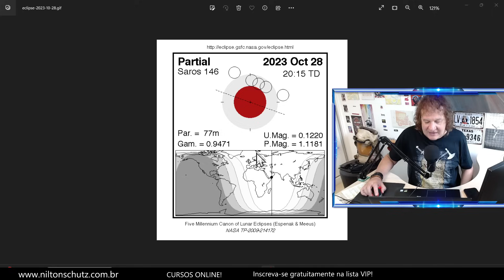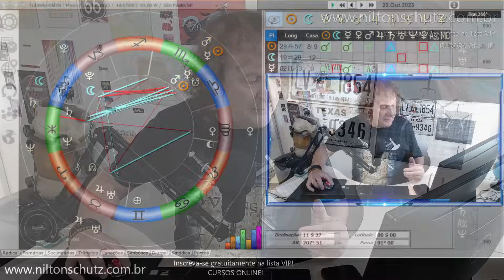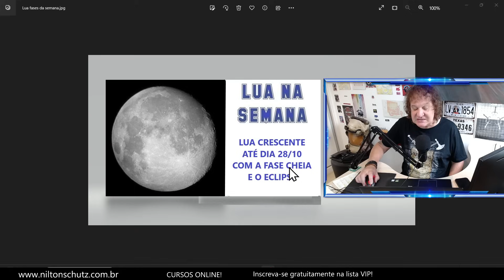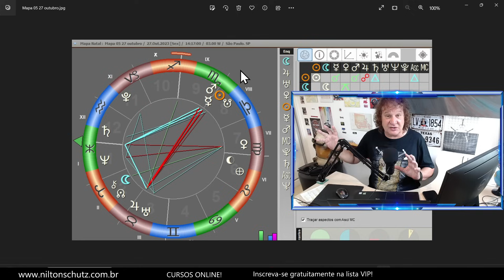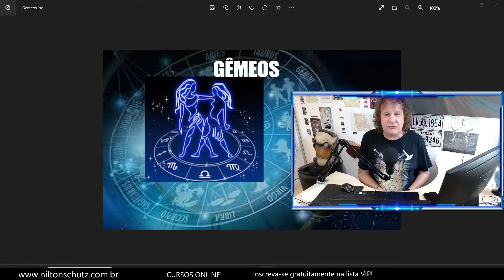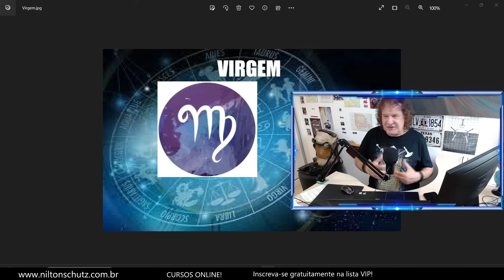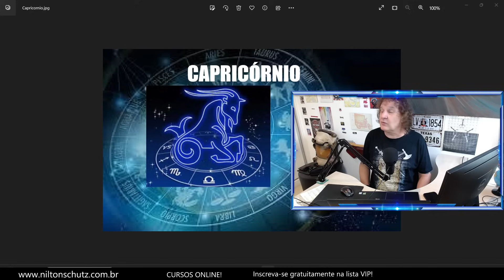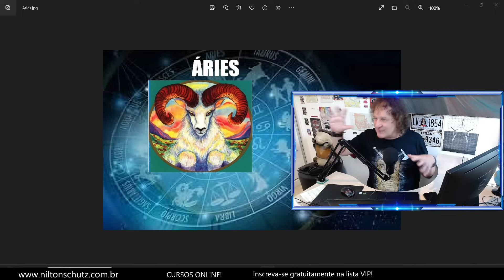ASTROLOGIA SEMANAL: ECLIPSE LUNAR 28/10! - 23 A 29 OUTUBRO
Na nossa reflexão de Astrologia Semanal de hoje, que vai de 23 a 29/10, iremos conversar sobre o eclipse lunar que acontecerá dia 28/10.

Se vocês se identificarem com o tema da nossa astrologia semanal, se algo que eu disse no vídeo faz sentido para vocês, por favor, compartilhe esse vídeo com seus amigos, familiares, ou com qualquer pessoa que você sinta, que esse conteúdo possa ser útil.